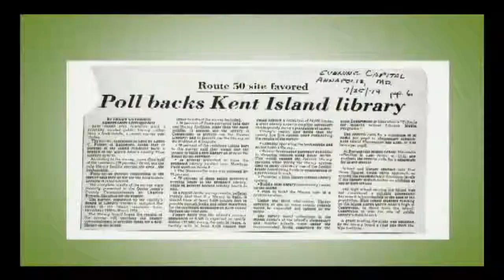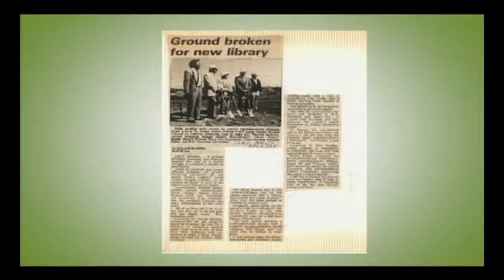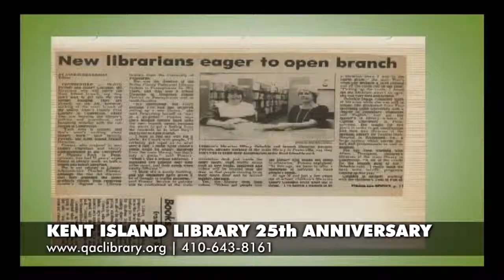Kent Island Library's 25th Anniversary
The 25th Anniversary of the Kent Island Library is coming up and John Walden discusses the celebration.